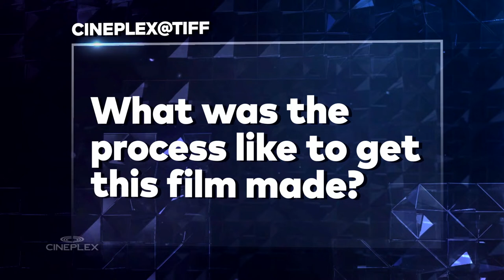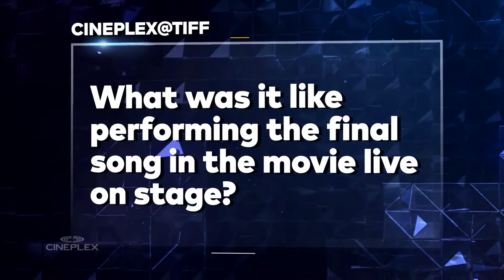Max Minghella, Zlatko Buric & Elle Fanning On Filming Teen Spirit | TIFF 2018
Writer/director Max Minghella, Zlatko Buric and Elle Fanning chat with us about Teen Spirit during the Toronto International Film Festival. Max reveals the process from writing the script to finally getting the film made. Zlatko talks about having a character written specifically for him. And Elle talks about the challenges with the role and singing live.